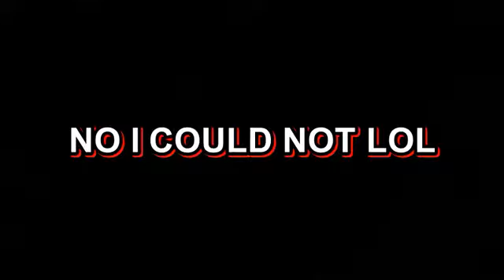I'M BADASS ..... IN MY DREAMS!!! (Dreamscaper)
This game is fun :3 I tried to talk more in this one sooooo enjoy my majestic voice lol